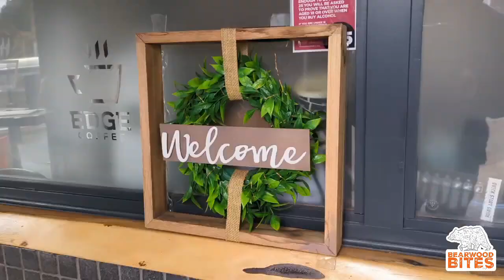All the Cake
TV presenter Rosie Wells heads into Edge Coffee, Bearwood, to try out some of their delicious cakes. The twist?? She has to guess what's in each one!!

It's fair to say, Rosie's pallet needs some work...hopefully yours will be a bit better!! Which one do you want to try most of all??

Edge has a promotion on right now, where you get a free slice of cake with your hot drink from 3pm every week day. So what are you waiting for?!!

Edge Coffee
Adkins Lane
Bearwood